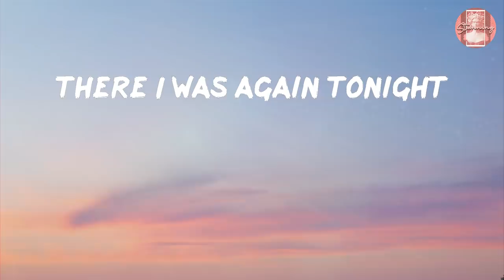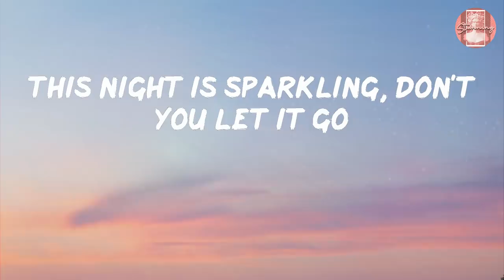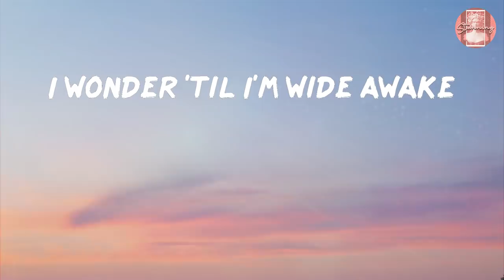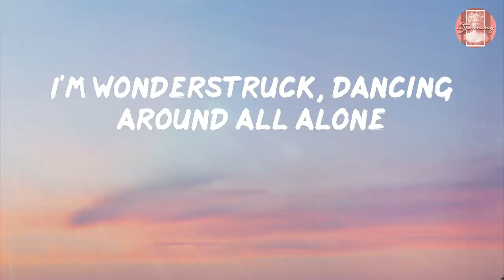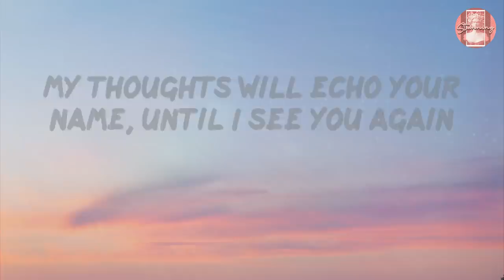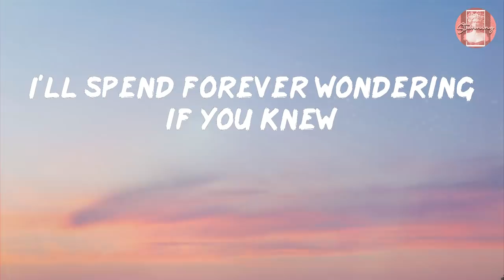Taylor Swift - Enchanted (Lyrics)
Lyrics:
2 AM, who do you love?